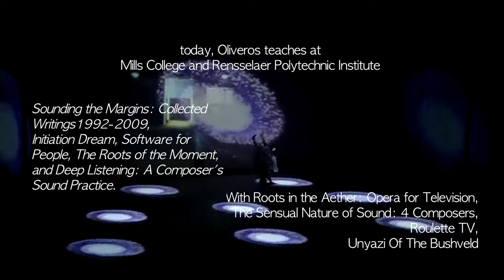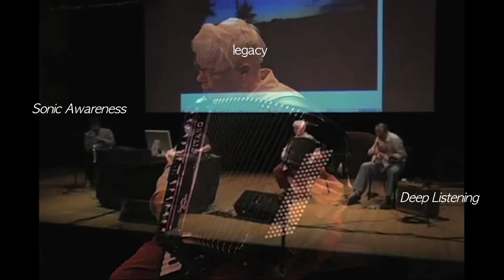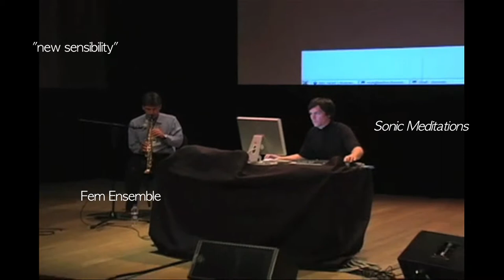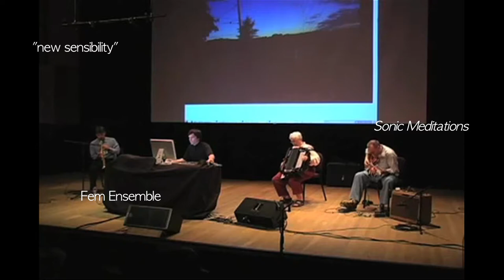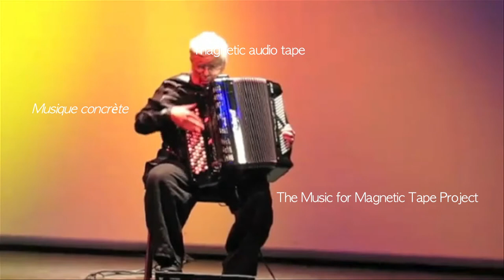Pauline Oliveros and the Advent of Post-War Electronic Art Music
Presentation on Pauline Oliveros for Audio Production and Aesthetics class.